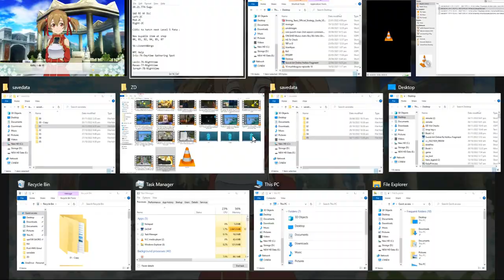SAO RE HF ソードアート・オンライン －ホロウ・フラグメント－ PC P21 AMwPhilia&LisbethSLUEs+QAccepting plus SIlica Event Start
SAO RE HF ソードアート・オンライン －ホロウ・フラグメント－ PC Part 21 Aincrad Memories with Philia and Lisbeth Smiting Level Up Events + Quest Accepting plus SIlica Event Start

3 Events can be seen here.

WOW! Someone on my poll voted that Scamming People like what GameKing=ScamKing did is fair? Weird? Whelp, since ScamKing IP blocked my last scout char I can now upload the DMW videos I recorded long ago that I did not upload due to my fear that ScamKing would use that to ban Shuto. Will upload DMW on a new playlist (not an issue now since Shuto also got IP BLocked like Ukiya weeks ago by ScamKing.) Along with SAO RE HF vids and the next Yamizome Revenger route run again fully only in LBRY due to the high chance of the Youtube Overlord labeling it Adult a year or more later though the main reason is the 2 channels that disappeared that had the game video on.

This upload set will be 88 vids with a total size of 69.2 GB which should do until 11/30/2022 with my now usual 2-day per upload goal so expect more uploads soon with most being SAO RE HF and I finally caught up to my goal. Still short on the Watch Time needed for the Youtube overlord's Mone as well as Reused content? Does anyone know how to fix that? Still waiting for answers.